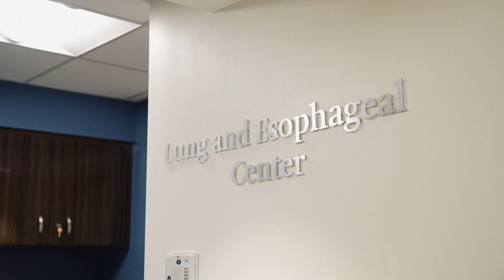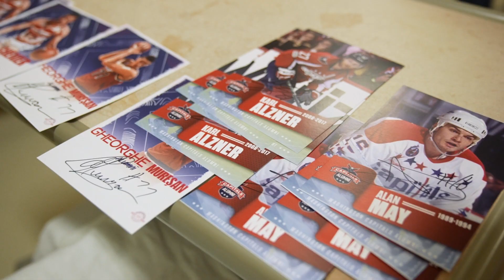Monumental Sports and Entertainment || MedStar Hospital Visit